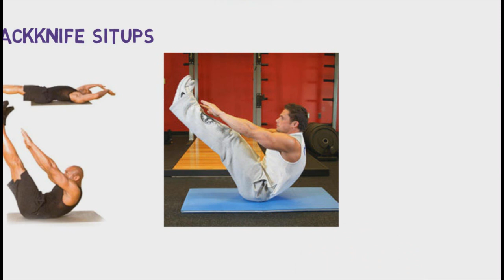How to get six pack abs | six pack abs kaise banaye | सिक्स पैक बनाने का आसांन तरीका | Body Building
| How to get back My Ex Girlfriend In Hindi"
Check Out Killer Six Pack Exercise That You Can Do At Home. Everyone want to build six pack abs. Here We will do 5 Best Abs exercise.